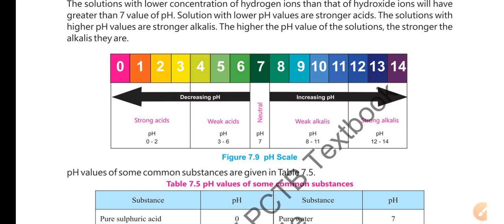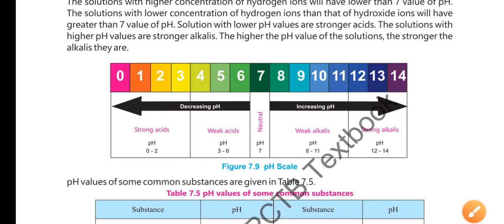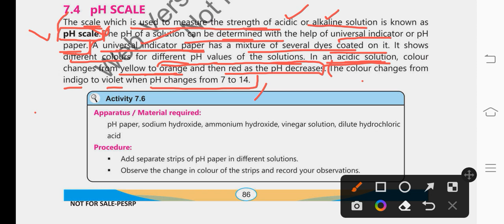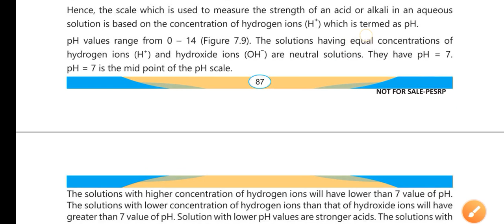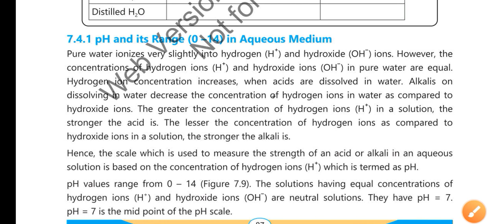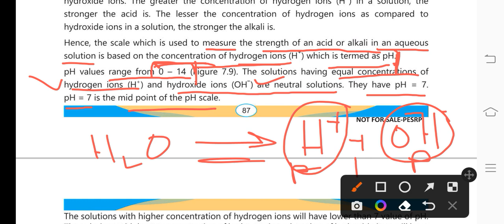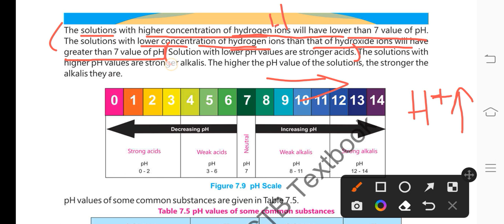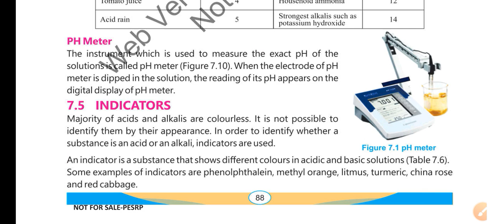8th class Science Ch 07 Ph scale || define ph scale|| Ph range || Sba assessment second term